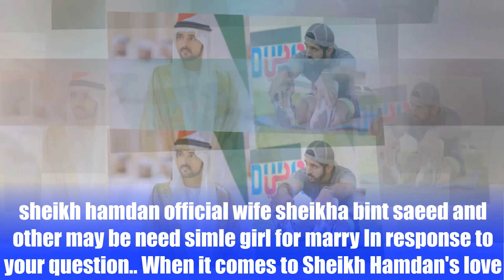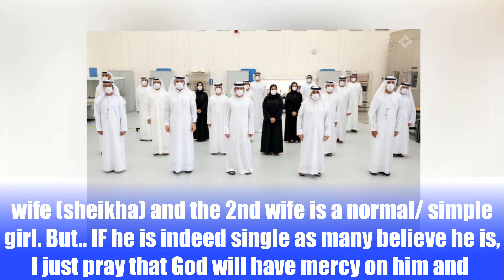sheikh hamdan official wife sheikha bint saeed and other may be need simle girl for marry